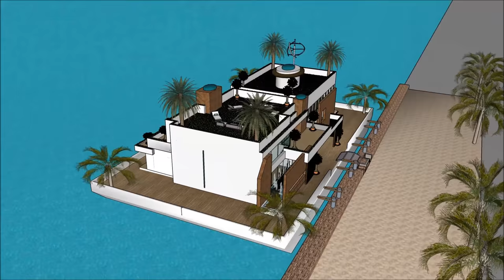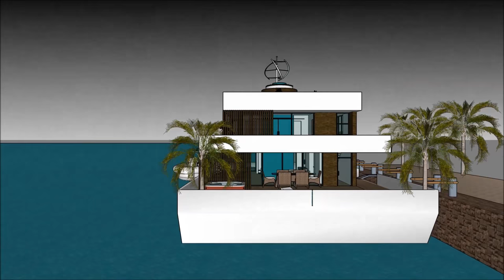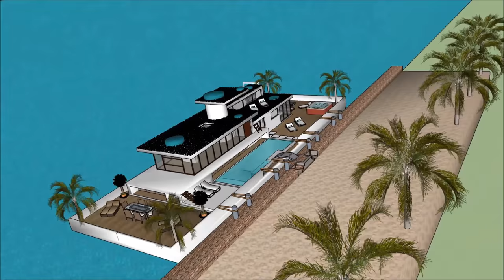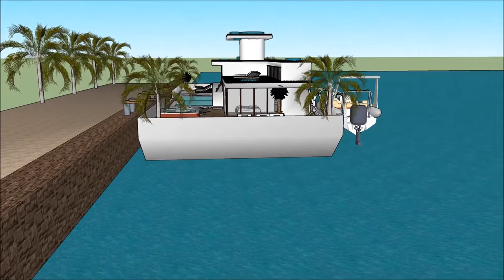Teras omah ing Amsterdam Belanda Malaysia Indonesia karo marina marina view Kapal layar bot rumah Ru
kapal pesiar, rumah perahu PerahuTeras omah ing Amsterdam Belanda Malaysia Indonesia karo marina marina view Kapal layar bot rumah Ru@ rumah digawe kanggo nandhang kualitas urip Rumah apung:

Teras omah ing Amsterdam Belanda Malaysia Indonesia karo marina marina view Kapal layar bot rumah Ru Kalebu Waduk Gedhe Bareng Extravagant Desain siap kanggo pangguna mewah kanggo nyewa kapal Barge barge rumah perahu

Teras omah ing Amsterdam Belanda Malaysia Indonesia karo marina marina view Kapal layar bot rumah Ru kapal pesiar, Nduweni rencana tataran tataran karo basement ngisor, sing kalebu kabeh fasilitas sing dibutuhake kanggo penyewa. Barge House nduweni desain kontemporer modern sing unik kanthi fitur arsitektur unik. Nduwe area ruang santai dhewe karo pemandangan teluk sing apik.